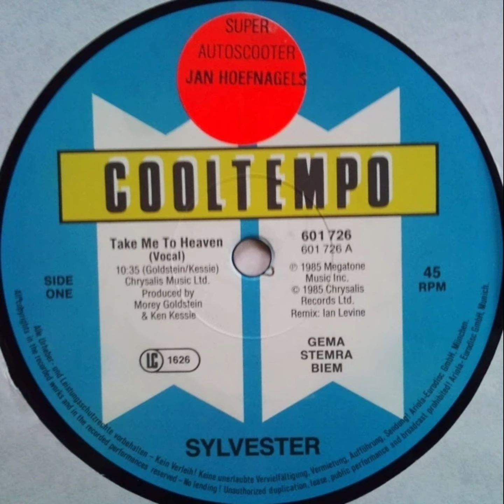Take Me to Heaven (Remix) - Sylvester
Hi-Nrg